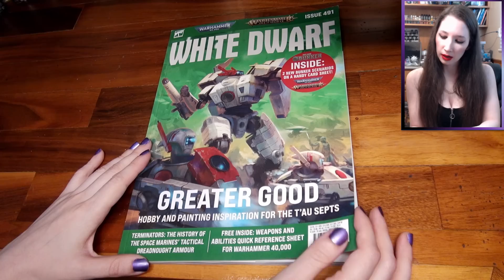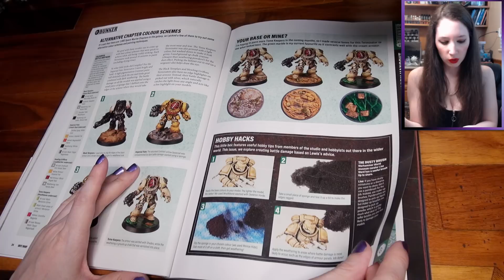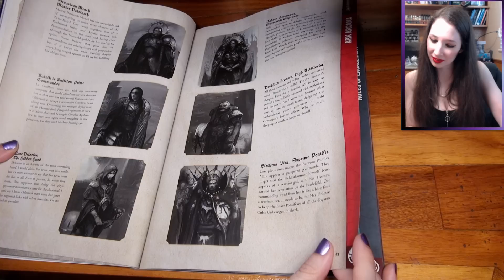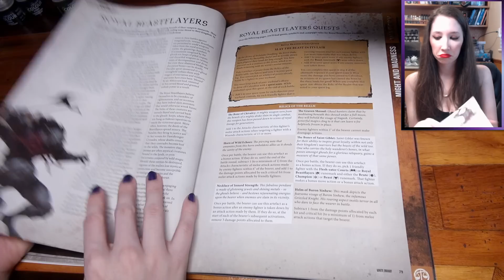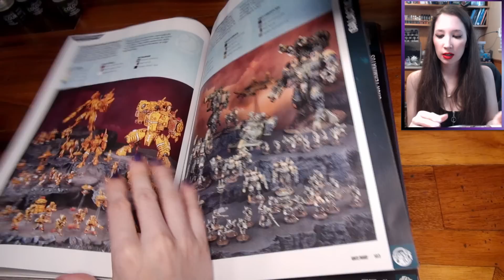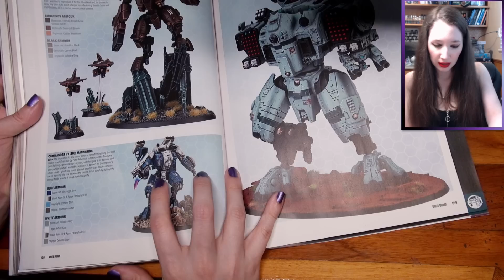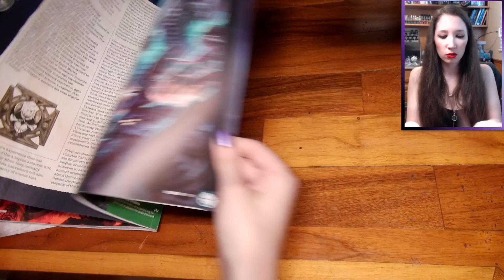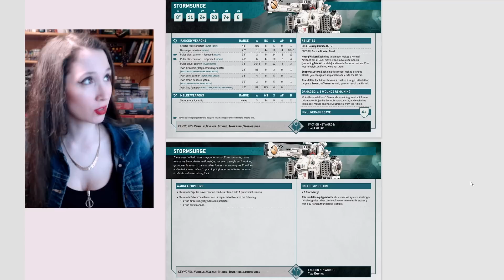Hobby Fantime! White Dwarf Issue 491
Naomi enjoys White Dwarf Magazine Issue 491, filled with painted miniatures, painting tips, some rules and tactics tips, and more for Warhammer 40K and Age of Sigmar, by Games Workshop.

Would you like to help my diving into Warhammer cosplay??
Or maybe just buy a tea for hobby reading time?